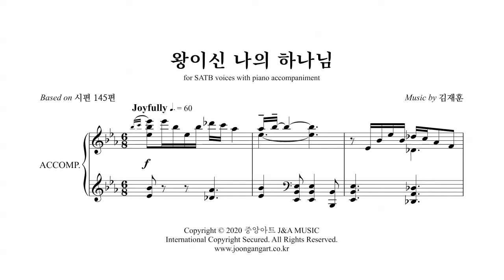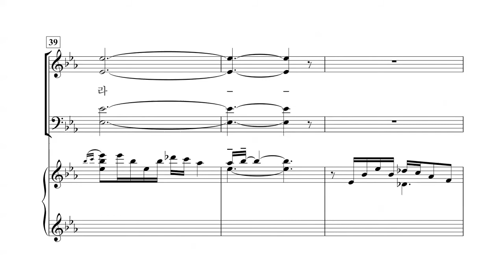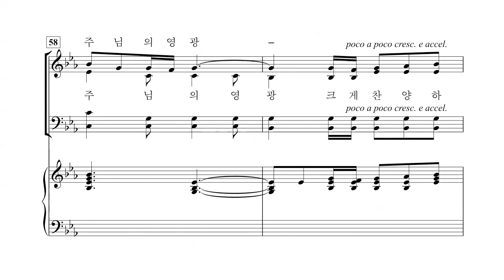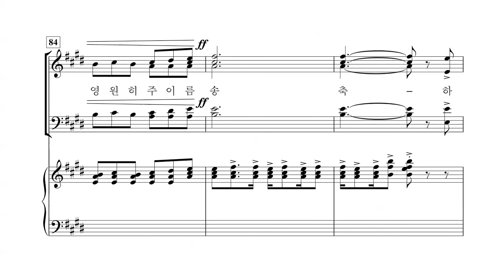HD 왕이신 나의 하나님 (김재훈) - 박신화콰이어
왕이신 나의 하나님 김재훈 곡
박신화콰이어 (박신화 지휘)
중앙성가 41 수록